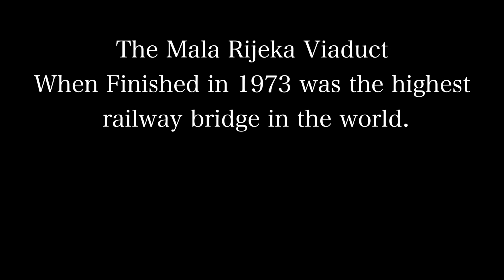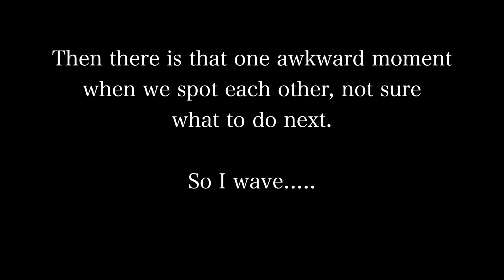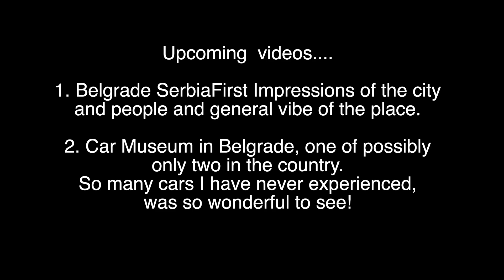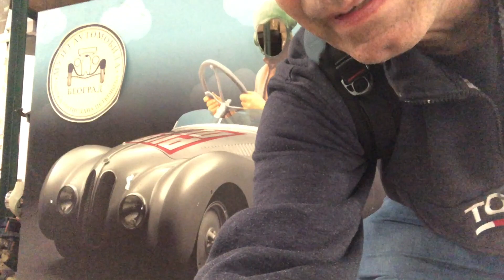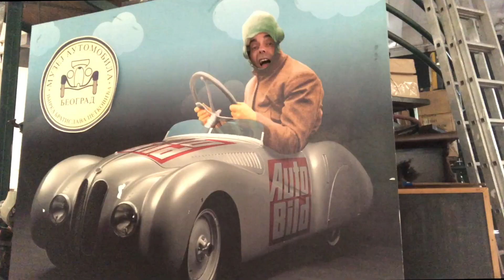SERBIAN RAILWAY EPIC, Part Two | Bar To Belgrade ADVENTURE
The Epic train journey continues. Over at one time, the Worlds highest train gorge bridge, on through the scenic Montegro mountains into Serbia towards the vibrant Capitol city of Belgrade. Once the former Yugoslavia, now one of the Balkan Nations. I was very impressed by the scenic journey although I didn't sleep well on this trip, I would do it again.
 The train cost was under $30 Euro for the eleven hour journey covering two Countries, Montenegro and Serbia, one of Europes top ten must see train epics.
 I was able to get the train from Bar Montenegro at 7:00 p.m, as of now only one train a day is running in the evening. The train reminded me of something one would see with graffiti on the outside in New York...The train  has a bathroom and  a 4 or 6 bunk size room depending on what you want to pay. There are also over 400 tunnels and 200 bridges so it was always interesting and dynamic on every leg of the way.. A really must see trip. Check it out!